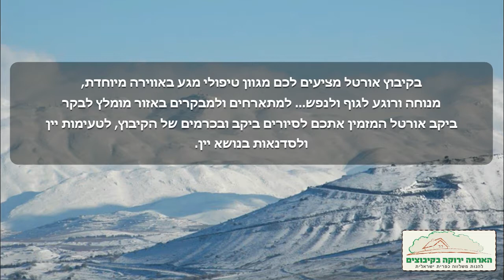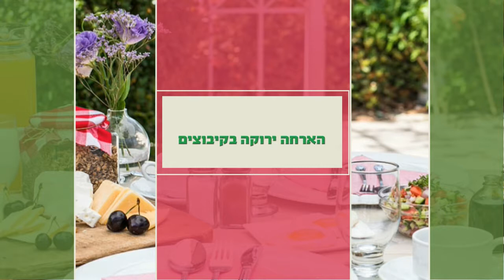אירוח כפרי קיבוץ אורטל - הארחה בקיבוצים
- אירוח כפרי קיבוץ אורטל רמת הגולן בהזמנה ישירה דרך רשת הארחה בקיבוצים, בוקינג פשוט עד 30% הנחה, הורידו את אפליקציית הארחה ירוקה בקיבוצים והזמינו מלונות בצפון ישירות מהנייד